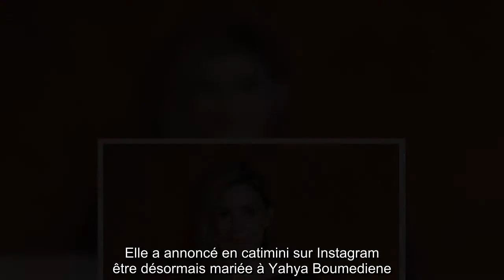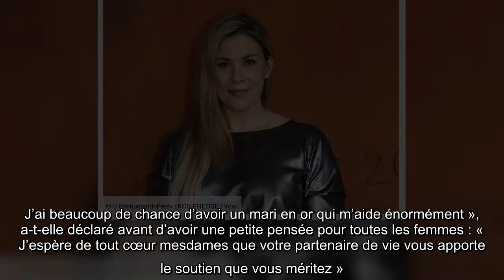Marion Bartoli mariée à Yahya Boumediene ? Une publication Instagram sème le doute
La fin de la galère… Après avoir connu le sacre à Wimbledon en 2013, puis avoir vécu une longue descente aux enfers, la tenniswoman Marion Bartoli goûte de nouveau au bonheur en cette année 2020. Elle a annoncé en catimini sur Instagram être désormais mariée à Yahya Boumediene.   Elle est LA tenniswoman française de la dernière décennie. Aujourd’hui retraitée, Marion Bartoli peut en effet se vanter d’être la dernière tricolore à avoir remporté un tournoi du grand Chelem et pas des moindres : le légendaire Wimbledon. C’est en 2013 que la Française a réussi l’exploit de s’imposer sur la pelouse londonienne, sans doute aidée par les 100 roses rouges envoyées par l’agent 007, alors incarné par Pierce Brosnan, avant la finale. La sportive a ensuite pris sa retraite et a vécu une longue descente aux enfers. Elle a attrapé une bactérie qui lui a fait perdre plus de 30 kilos et a failli la tuer. La sportive de 35 ans a d’ailleurs beaucoup de mal à retenir son émotion quand on évoque ce doulo ...